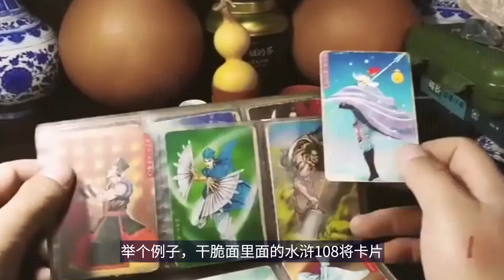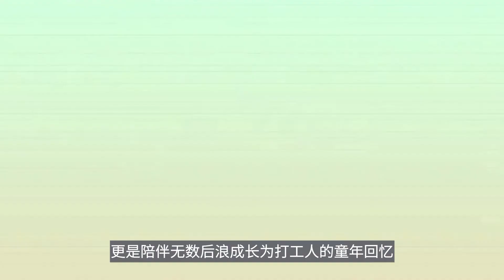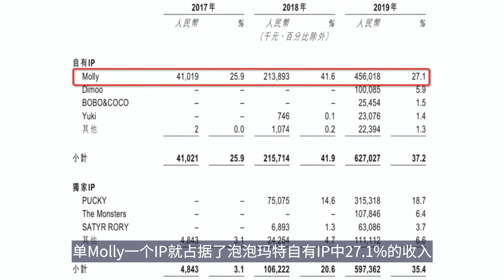盲盒公司市值破千亿，年赚16亿：谁在闭眼买娃娃？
12月11日，在港交所上市的泡泡玛特市值破1000亿。最近一年，有20万人为了购买它的盲盒消费超2万元，年龄集中在15-35岁之间。通过盲盒方式售卖，能提升用户多次买到同一潮玩的可能性。你买过盲盒吗？